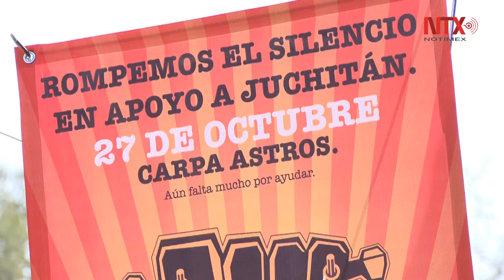19S "Juntos por Juchitán" reunirá diversos ritmos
19S es el primer esfuerzo de bandas y voluntarios para llevar ayuda a las comunidades afectadas por el sismo en Juchitán, Oaxaca